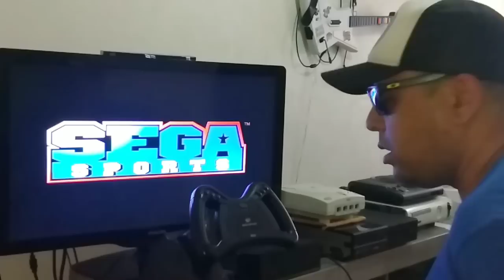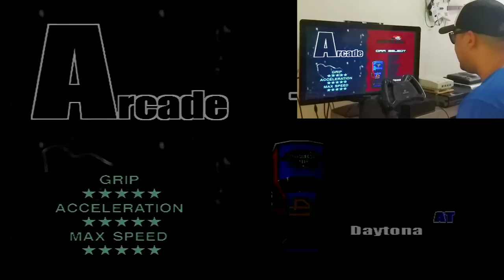Daytona USA CCE - No Volante do Saturno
Fala galera, hoje trago pra vocês o clássico Daytona USA - Championship Circuit Edition, do Sega Saturn, mas jogando com o volante do Saturno. Esse game é uma versão melhorada do primeiro game, lançado no Saturno, inclusive com suporte ao controle 3D do jogo Nights, fazendo até uso dos gatilhos analógicos deste controle...
Ficou curioso pra ver o volante?
Então vem com o Tio ^^